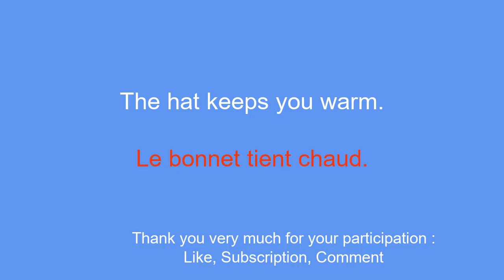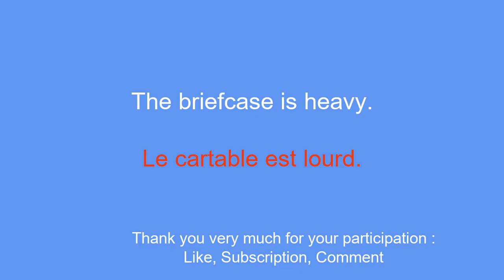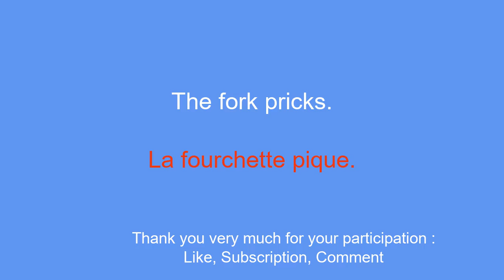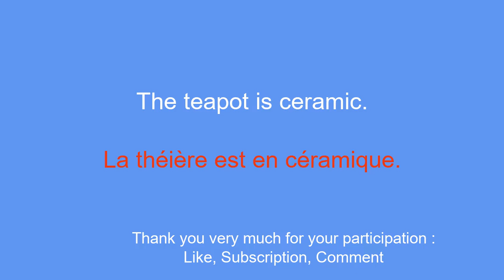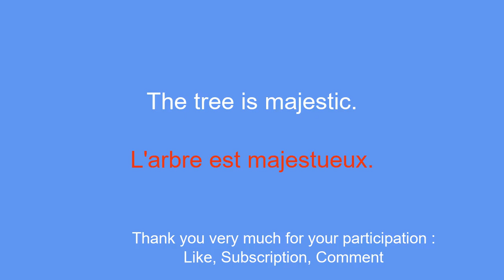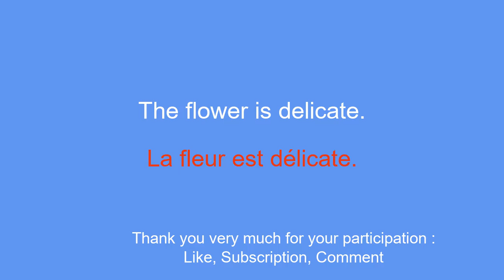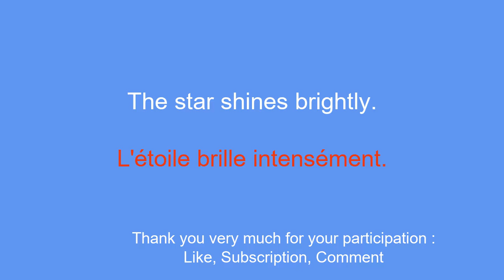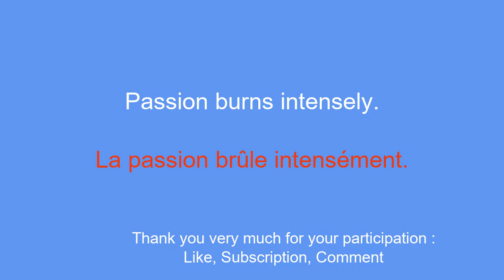Learn French the essential vocabulary of everyday life